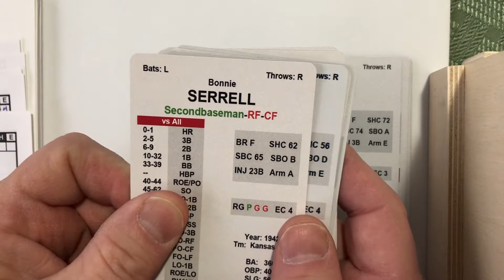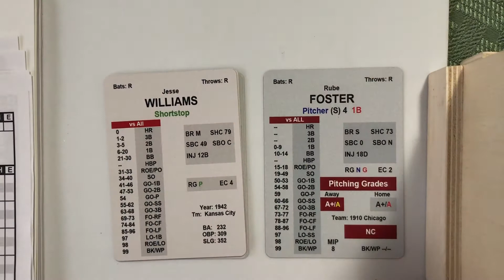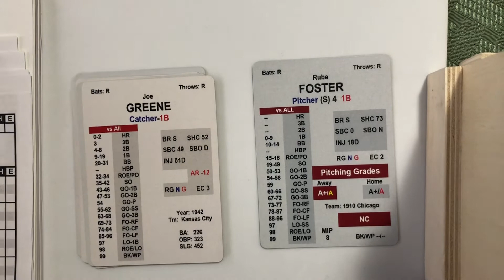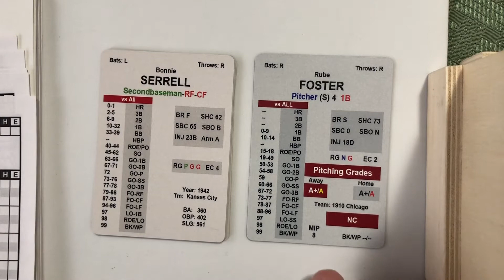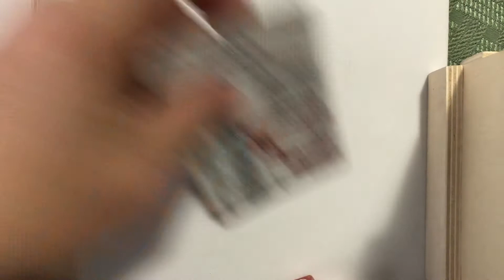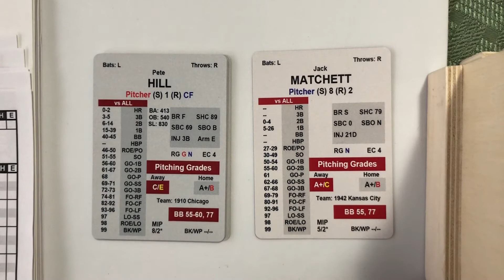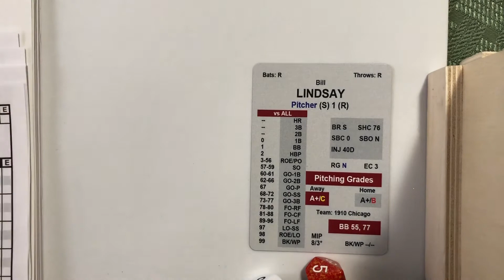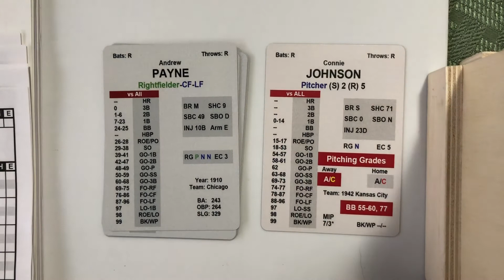Pine Tar Negro Leagues Great Teams Tournament—1942 Kansas City Monarchs @ 1910 Chicago Lelands gm 2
It is a must win for the 1910 Chicago Lelands, as Rube Foster takes the mound!